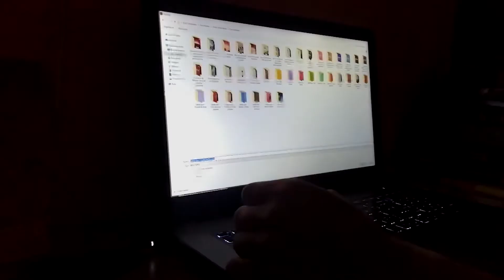Dentro de Vg- Media/Music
Elías Ledezma y Némesis Guerra, explican un poco más de lo que se trata🎥🎙